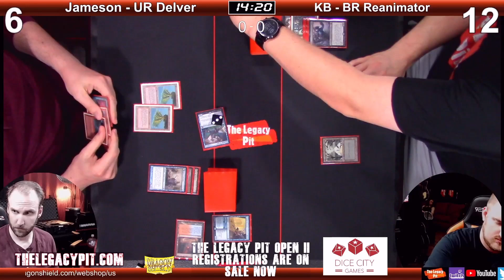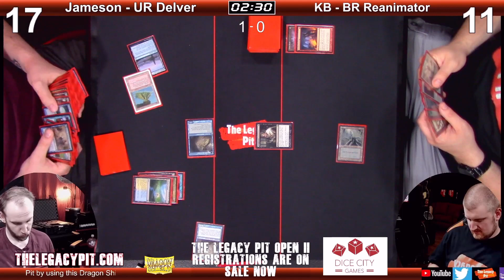MTG Legacy: UR Delver - Jameson vs BR ReAnimator - Kevin Brenneman